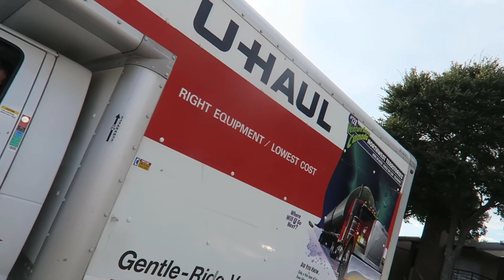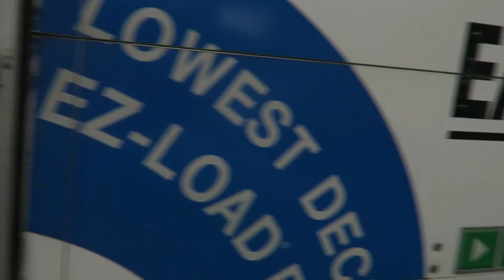Getting a Moving Truck!